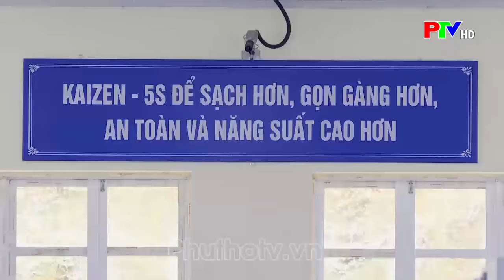Chuẩn bị bắn pháo hoa tầm cao tại Lễ hội Đền Hùng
Nằm trong khuôn khổ các hoạt động của Giỗ tổ Hùng Vương – Lễ hội đền Hùng năm Giáp Thìn 2024, tỉnh Phú Thọ sẽ tổ chức bắn pháo hoa tầm cao vào lúc 21h ngày 17/4 tức mùng 9/3 Âm lịch tại hồ Công viên Văn Lang, thành phố Việt Trì. Đơn vị tài trợ và thực hiện màn bắn pháo hoa là công ty TNHH Một thành viên Hóa chất 21, Tổng cục Công nghiệp Quốc phòng đang tích cực chuẩn bị nhằm mang tới những trải nghiệm tuyệt vời cho đồng bào và du khách về dự Hội.